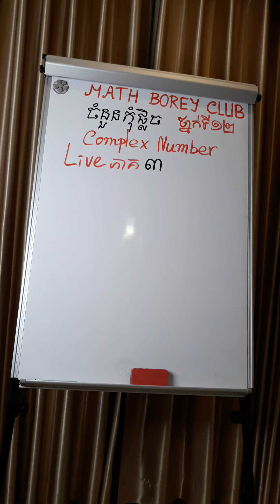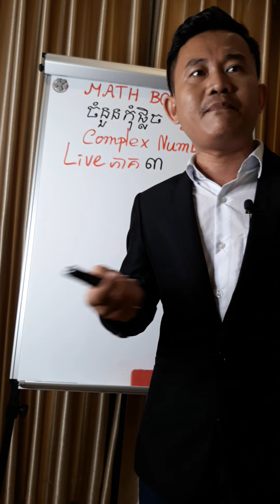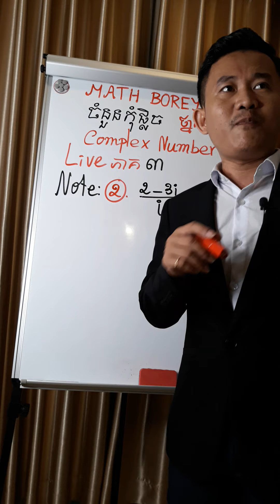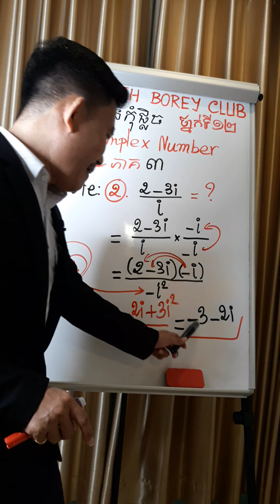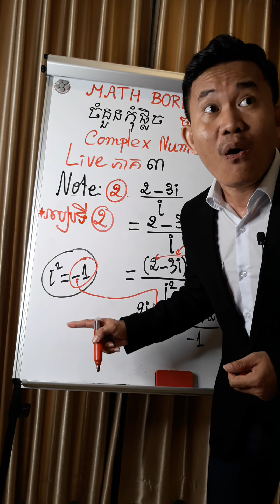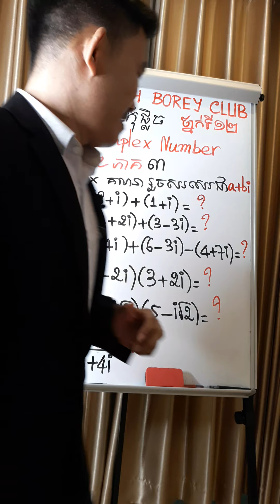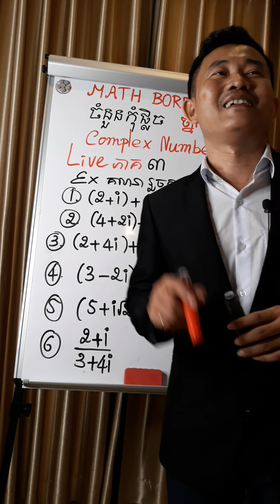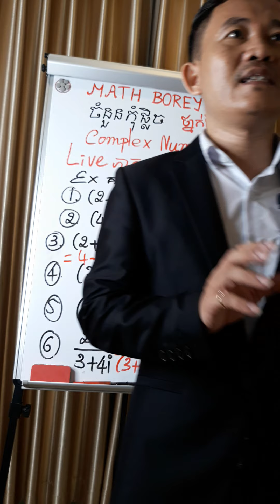Complex Number បង្រៀនចំនួនកុំផ្លិច ភាគ៣ ថ្នាក់ទី១២ ថ្មី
មិនLikeមិនខឹង តែបើស៊ែរល្អ !
ម៉ោង៨ យប់លោកគ្រូបូរី Live បង្រៀនចំនួនកុំផ្លិច ភាគ៣

ថ្នាក់ទី១២ ថ្មី
តោះស៊ែ១មើល៍សំណប់ចិត្ត!